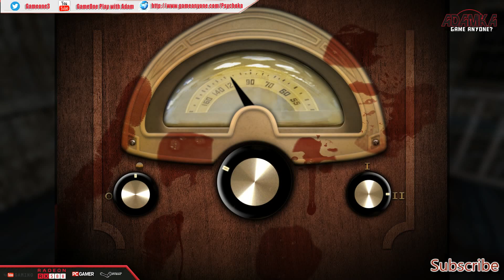Dementium II HD Walkthrough - Chapter 4: THE COLOSSUS - GRAPHICS MAXED OUT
The visage of doctors and patients alike fade in and out of these nightmarish visions of tortured memories. This eggshell reality is fractured by experiments conducted in the ward. Blood, flesh and screams surround as you put together the pieces of your story and make your escape from the Bright Dawn Treatment Center while the dark doctor watches on in amusement. You are William Redmoor and your life is about to become a living hell.

Dementium II HD is the resurrection of the award winning handheld cult favorite rebuilt with all the classic gameplay while providing updated visuals, lighting and refined controls. Same Bones. New Flesh.

Classic gameplay that balances the Action, Story and Puzzle elements into an unforgettable horror experience.
Fight through unique enemies that require different strategies to defeat the nightmares, or to simply survive
Twisted storyline that keeps you guessing throughout the entire game.
Multifunctional weapons that take out the enemies and grant access to new areas.
New ghostly creatures haunt Pelf Village that will chill you to the bone.
Steam achievements, Cloud Save and Controller support